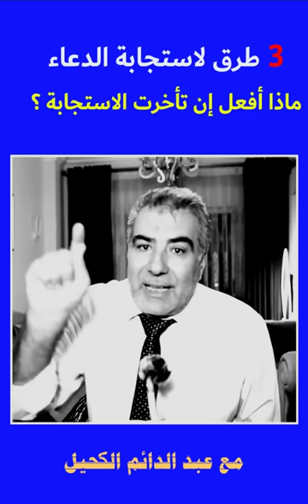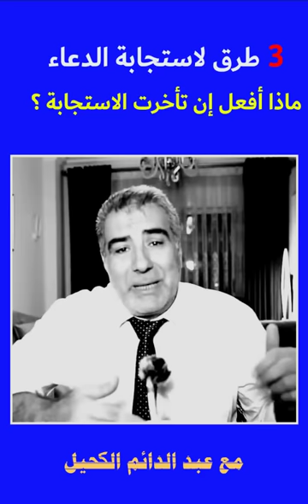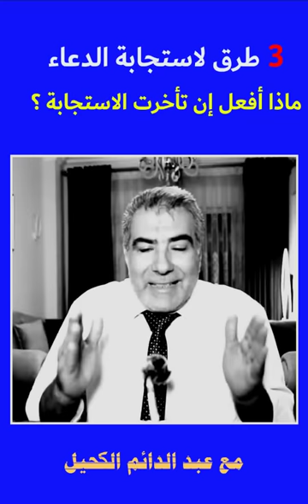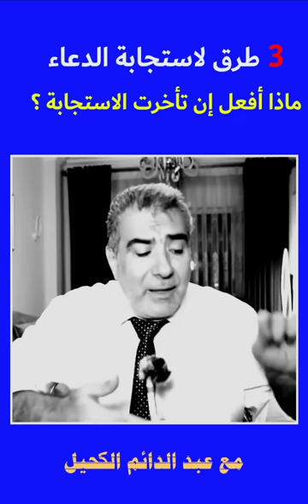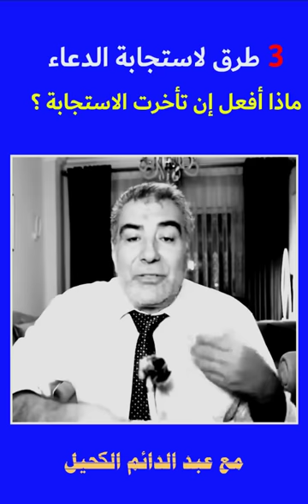ماذا أفعل إذا تأخرت الاستجابة 3 طرق لاستجابة الدعاء